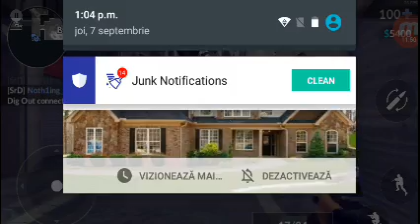Episodul 2 din vritical ops